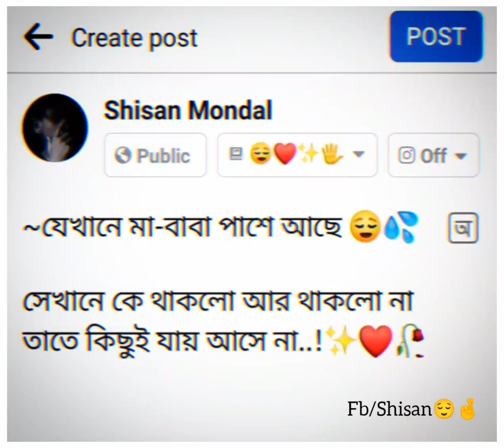~যেখানে মা_বাবা পাশে আছে 😌💦 Facebook typing status// Sad status//Bengali starts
Support me

Keep supporting ❤️🙏
Keep loving 💖✨
Keep sharing ☺️💯